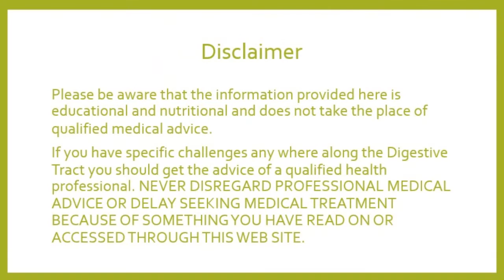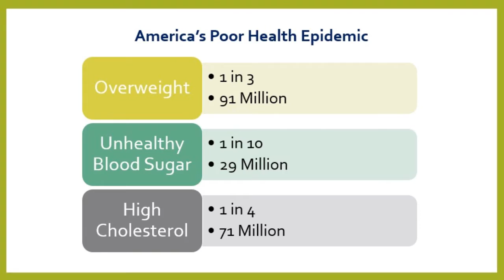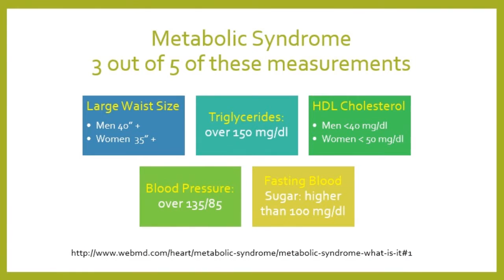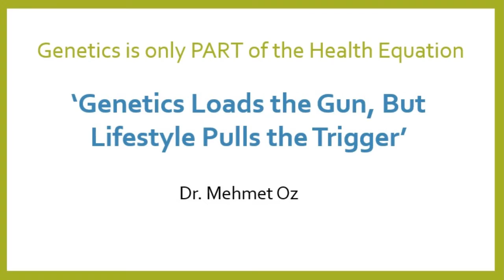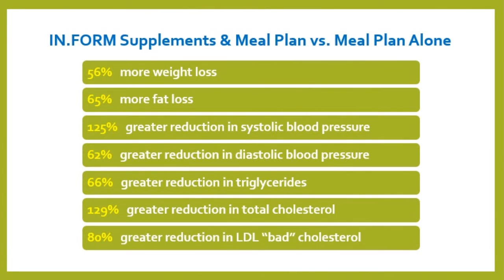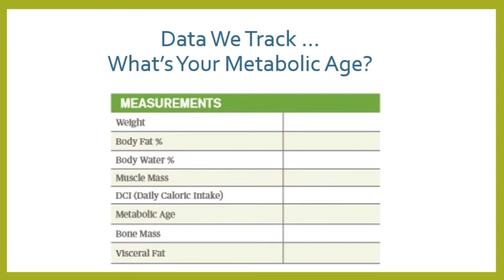Jane Manasseri, ND - Metabolic Syndrome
In this video, Jane Manasseri explains the dangers of Metabolic Syndrome, and some things you can do to reduce those risks, and live a healthier life.